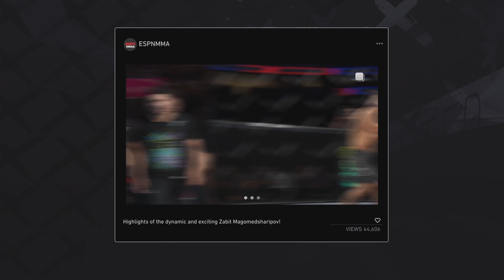UFC 4 - Daniella Leonhart vs. Anna West